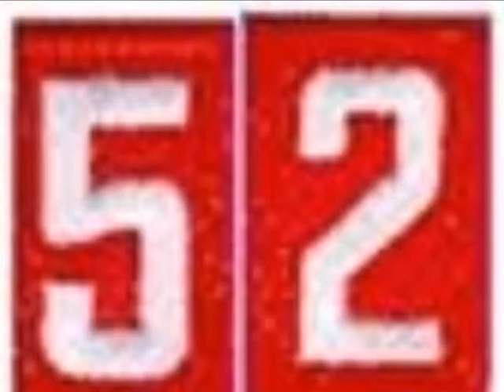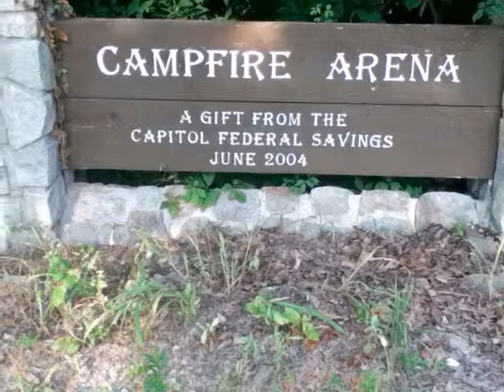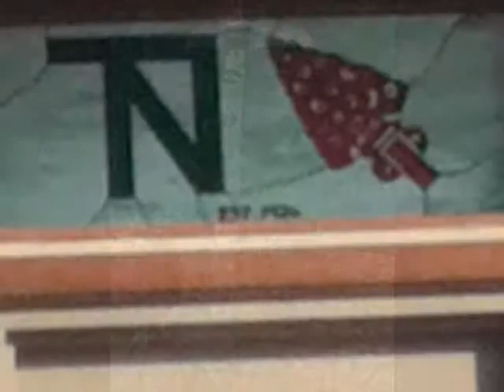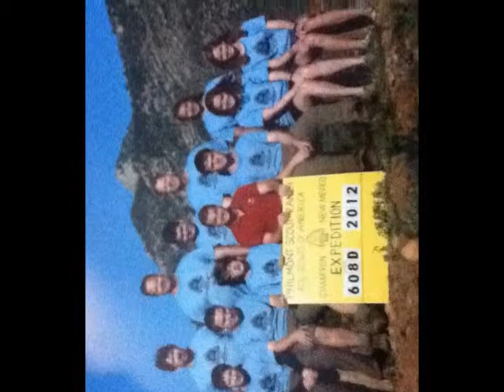BSA 2012 Troop 52/Philmont Crew 608-Delta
Pics of Troop 52 and Philmont Crew 608-Delta